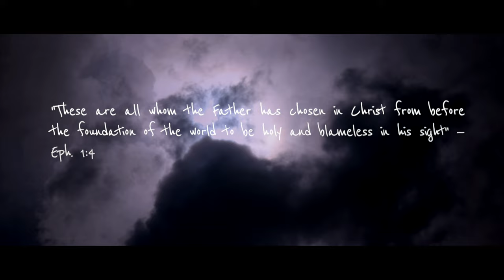Mari 1K Feat. Kartez "Chosen" OFFICIAL MUSIC VIDEO"